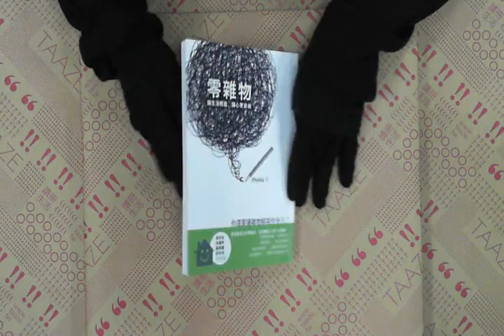TAAZE｜零雜物：讓生活輕盈，讓心更自由 二手書書況 9789861752709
TAAZE｜讀冊生活網路書店「零雜物：讓生活輕盈，讓心更自由」，找二手書請至